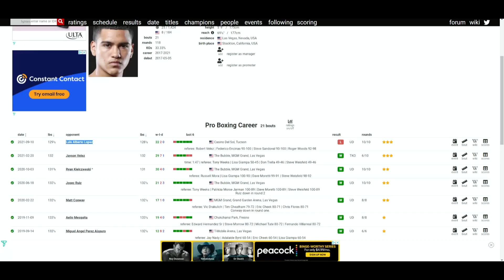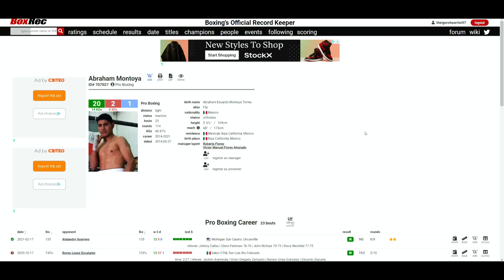Gabriel Flores Jr. VS Abraham Montoya - MARCH 4, 2022 *OFFICIAL*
🥊 Boxing Fan
🎮 Gamer
🇵🇭 Filipino
🇺🇸 American
🌎 Earthling